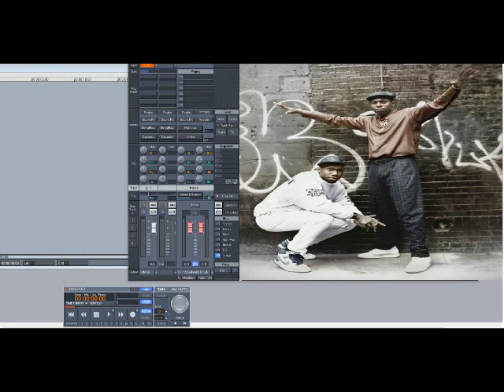Boogie Down Productions – South Bronx (Slowed Down)